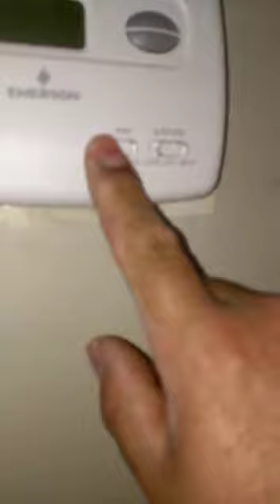‎Ami Turjeman‎ פרסם את הסרטון הזה בפורום הנדל"ן